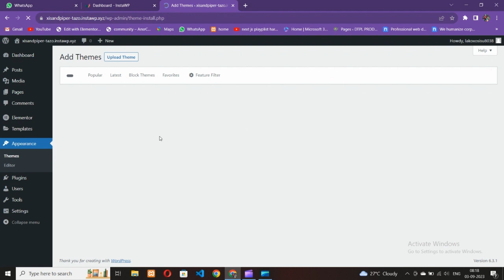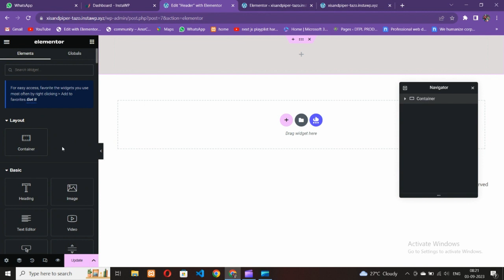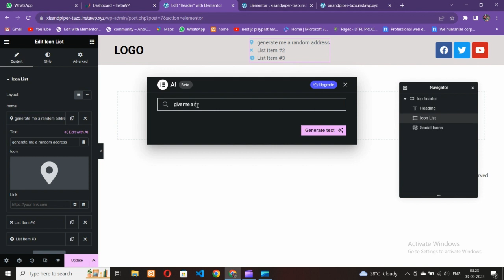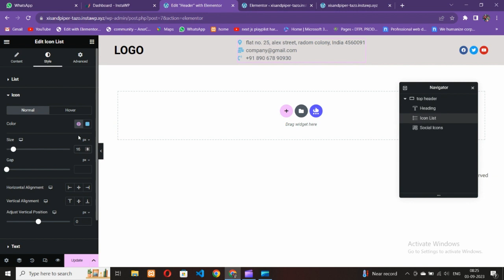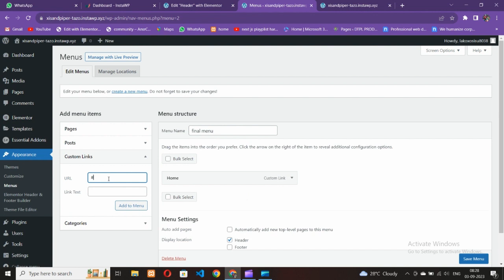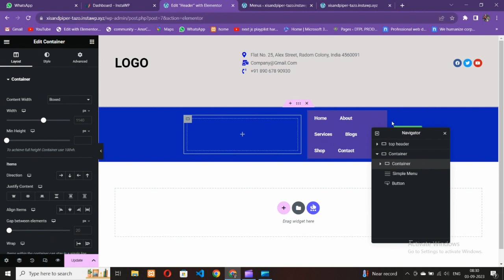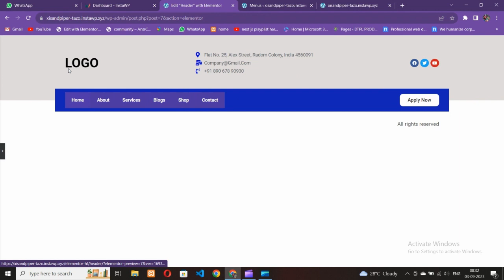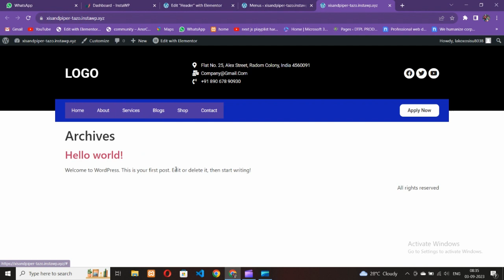How to make OVERLAPPED HEADER using ELEMENTOR FLEXBOX CONTAINER for BEGINNERS | Wordpress Tutorial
Title: "Design a Stunning Header with Elementor's Flexbox Container | Step-by-Step Tutorial"

Description:
🚀 Are you ready to take your website design to the next level? In this comprehensive tutorial, we'll walk you through the process of creating a visually captivating header using Elementor's powerful Flexbox container feature. Whether you're a beginner or an experienced web designer, this guide is packed with tips and tricks to help you achieve the perfect header design for your website.

👉 In this video, you'll learn:
- How to access and set up Elementor's Flexbox container.
- Design principles for an eye-catching header.
- Step-by-step instructions for creating a fully responsive header.
- Customization options to match your brand's style.
- Best practices for optimizing your header for SEO and performance.

🎯 By the end of this tutorial, you'll have the skills and confidence to create stunning headers that will leave a lasting impression on your website visitors.

We love hearing from our community and helping you master Elementor!